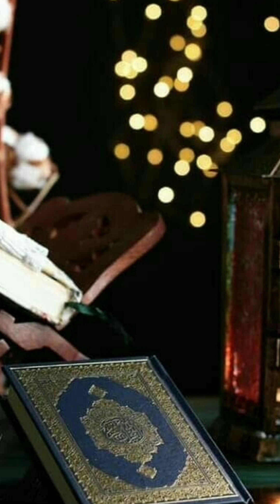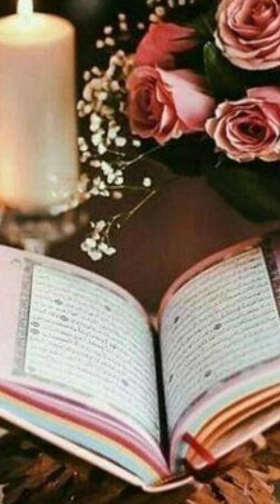Dozakh Se Nikal Kar Jannat Main Jane Wala Shakhs? bibizgulabshah0786.( by bibiZgulabshah0786